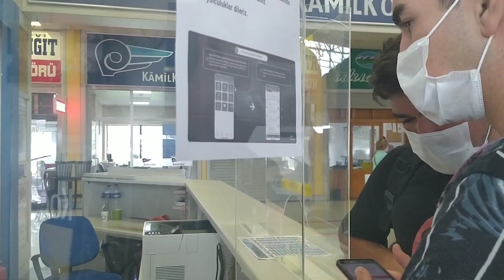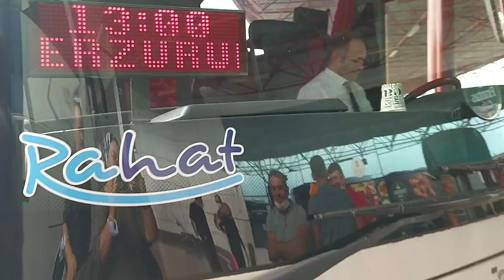yavrum kuzum kıymetlim degerlim can parçam cümlenin evladiyla gidip dön yuvamıza insallahh annemm😔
asker ogkum#asker